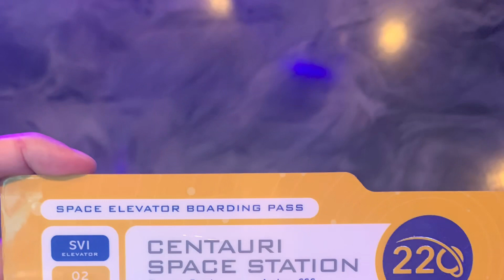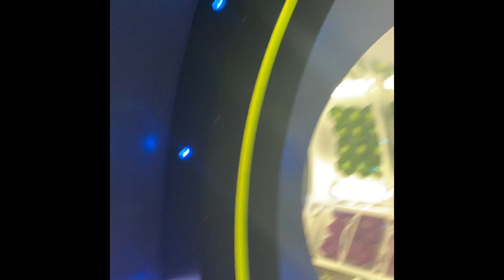Trip to Epcot Disney World￼